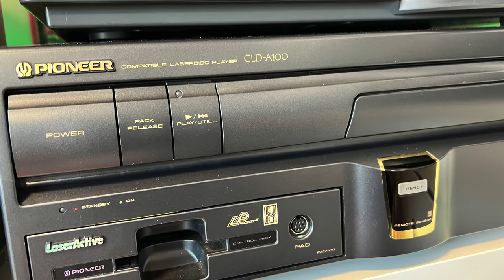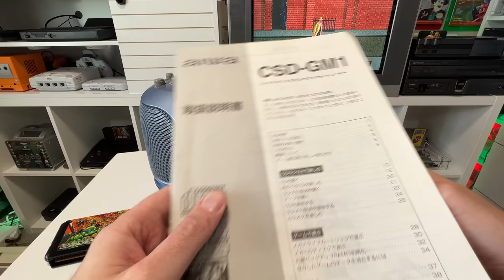Aiwa Mega CD - O Mega Drive mais INSANO que já existiu!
Na 1ª metade dos anos 90 a Sega permitiu que várias outras empresas fizessem versões dos seus consoles. De uma dessas parcerias, nasceu o Aiwa Mega CD, um aparelho insano que mistura tocador de fita cassete, CD Player, Karaokê, Mega Drive e um Sega CD.

Nessa vídeo eu vou mostrar cada detalhe desse insano console, que se tornou um dos itens mais raros e obscuros da história dos vídeos games